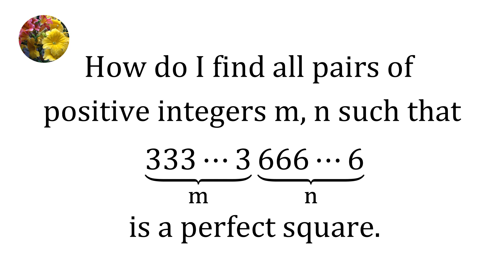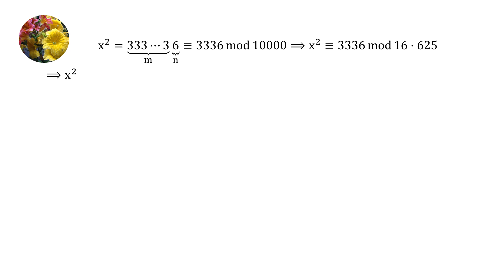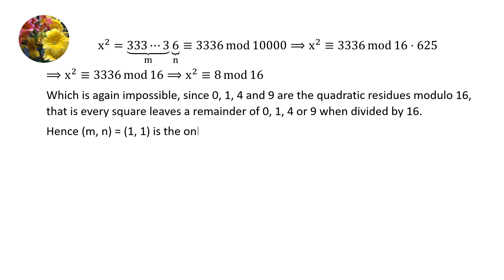Find all pairs of positive integers m, n such that (m=)(333...3)(666...6)(= n) is a perfect square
NT-326
How do I find all pairs of positive integers m, n such that  (m digits)(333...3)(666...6)(n digits) is a perfect square